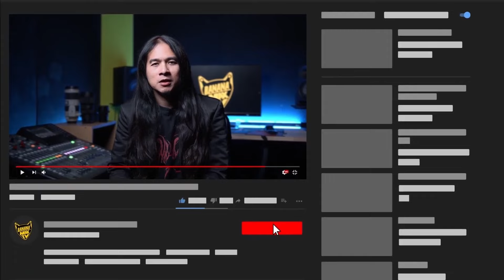วันมหัศจรรย์ ของ หรั่ง ร็อกเคสตร้า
พบกับ 7 วันมหัศจรรย์ ในชีวิตของ หรั่ง ร็อกเคสตร้า

1.วันแรก
2.วันก่อน
3.วันนี้
4.วันพรุ่งนี้
5.วันที่ดีใจที่สุด
6.วันที่เสียใจที่สุด
7.วันสุดท้าย

ออนแอร์ 20.00 น. ทุกวันจันทร์
ทางช่อง Youtube และแฟนเพจ BananaMaxTV

Line@ : @BananaMax2 ทุ่มคืนนี้ พบกับ 7 วันมหัศจรรย์ ในชีวิตของ หรั่ง ร็อกเคสตร้า